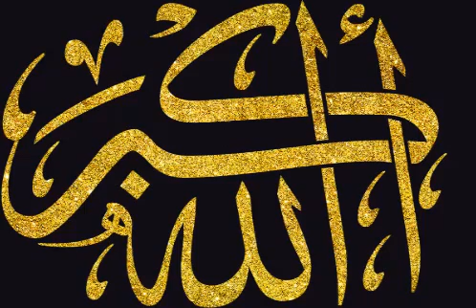Tafseer E Quran 23rd Taraweeh Paara 23, By Maulana Akbar Hashmi